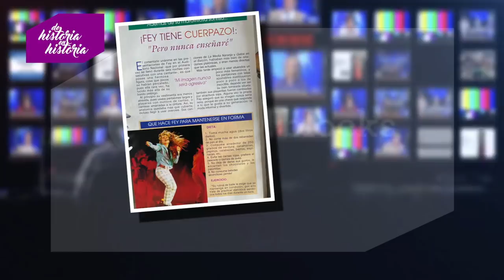Héctor Parra ¿víctima?. A Chuponcito y lagrimita, ¿payasitos acosadores? ymás(49/2021)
Claudia de Icaza, Alfonso Martínez y Lupita Martínez comentan las notas más destacadas de los últimos días en el entretenimiento y la vida en general.
1 tbt Fey
2 Ana Martín, tendencia
3 Andrés Tovar y Claudia Martí
4 Britney Spears
5 A quién ching. LA NOTA DEL DÍA
6 Lagrimita
7 Chuponcito
8 Ginny Hoffman, Héctor Parra